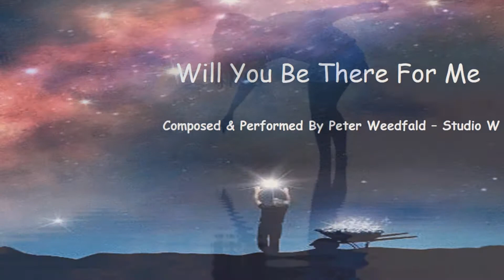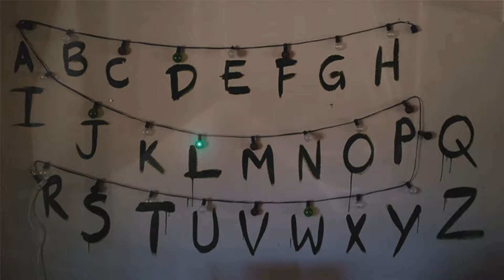Peter Weedfald composes: WILL YOU BE THERE FOR ME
So many times we are prepared to help, to cherish, to support... yet so many times we wonder if the same sharing and caring will be available for us in a time of need. Will You Be There For Me addresses the heart of caring, sharing and love for another, like my one and only Frances... that is unconditional, always ready, always there for all of time.